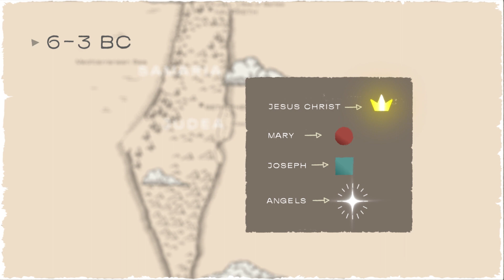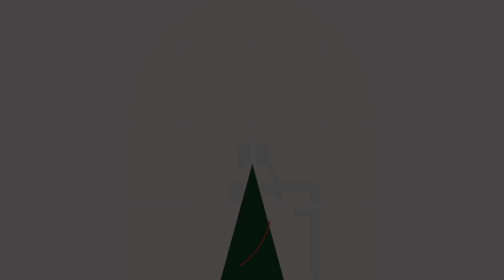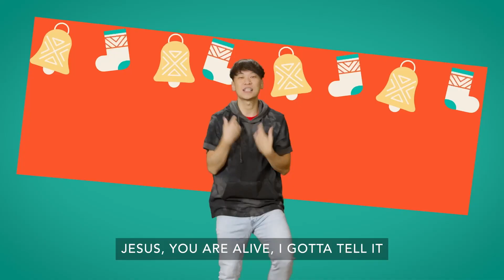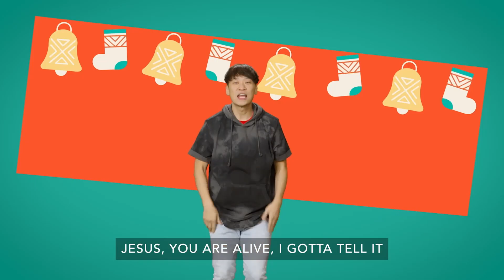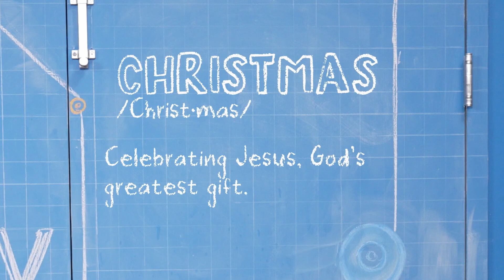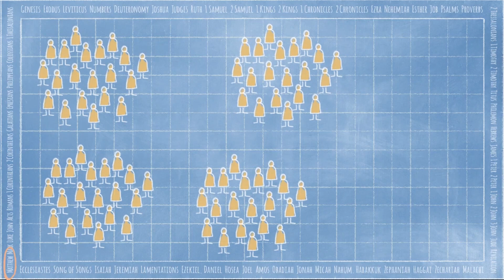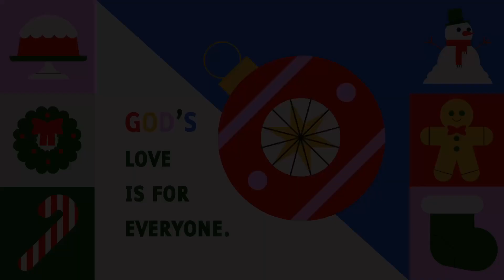12.24.2023 Christmas Eve Full Service